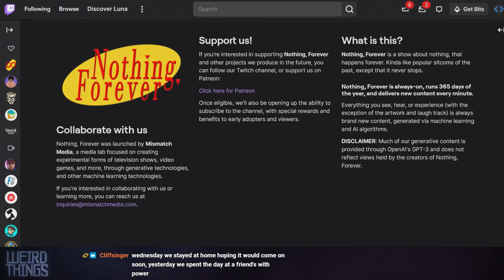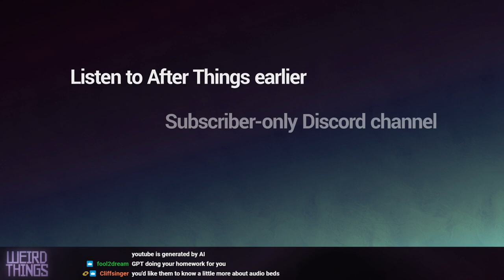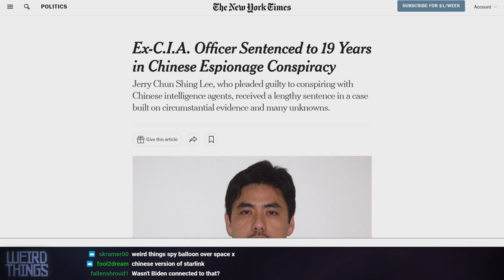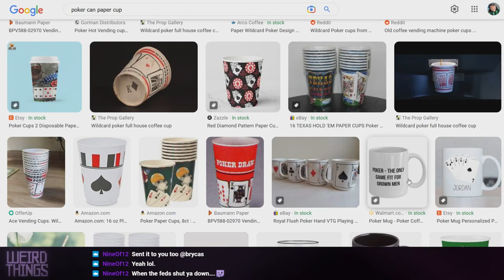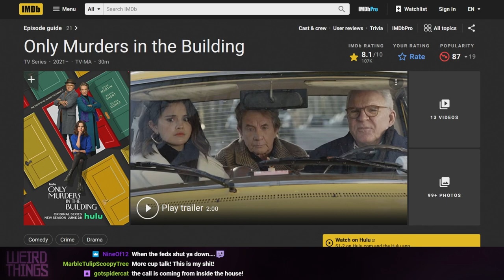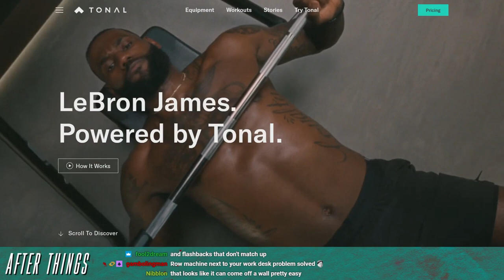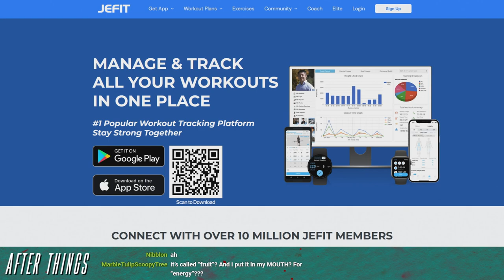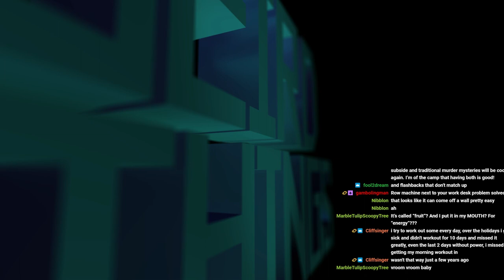Weird Things Ep. 526